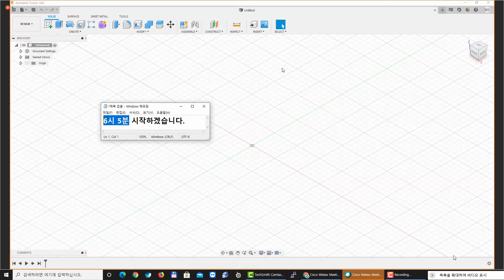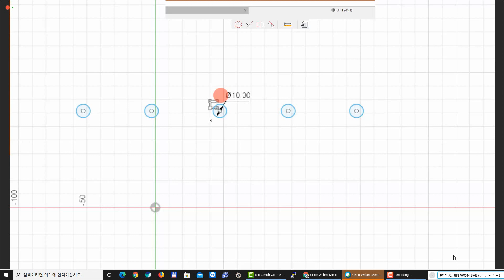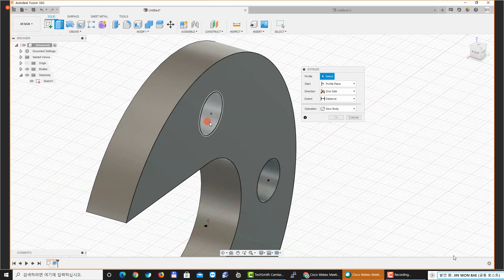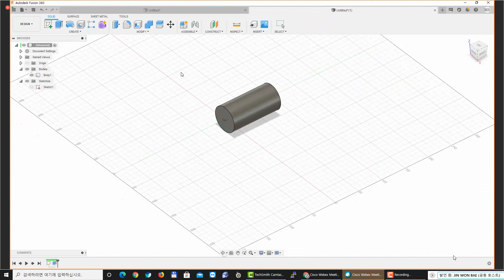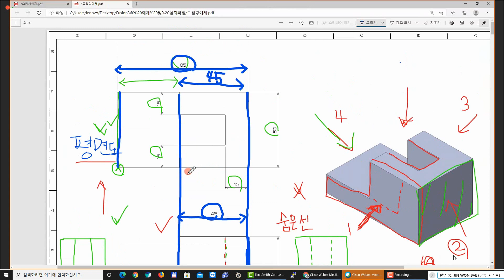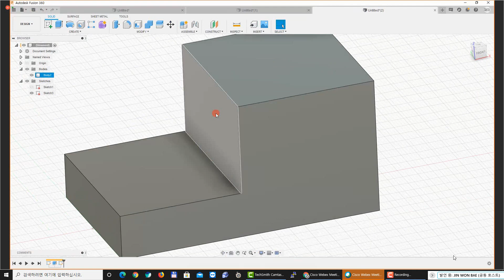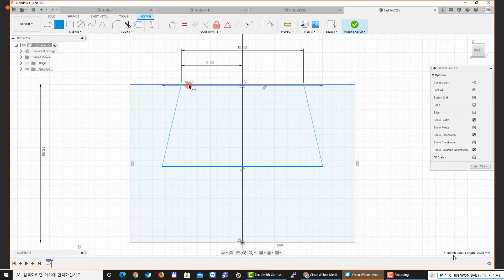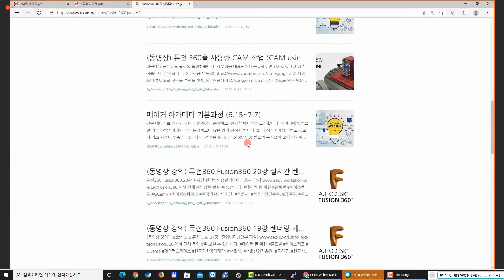(3일/4일) SHH2021 참가자를 위한 Fusion360 기초설계과정